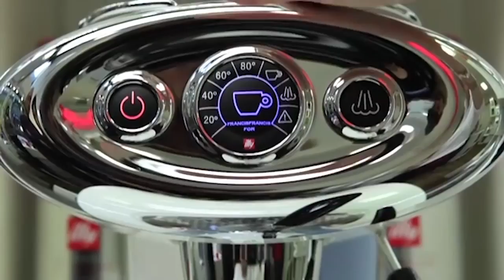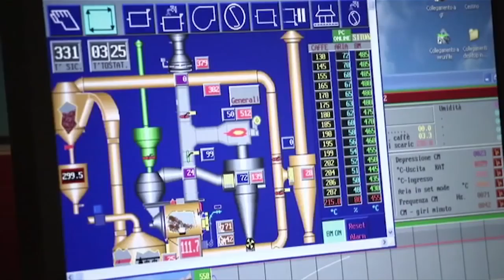Welcome to the illy world